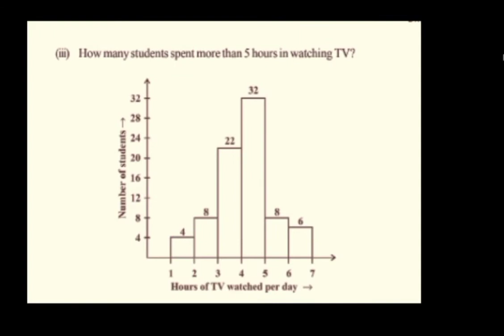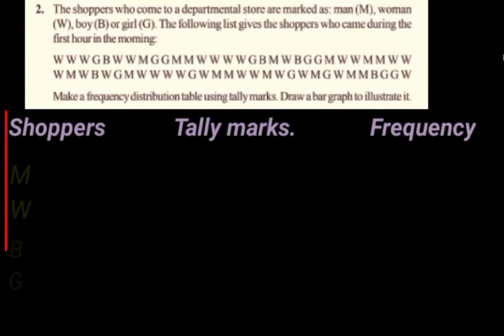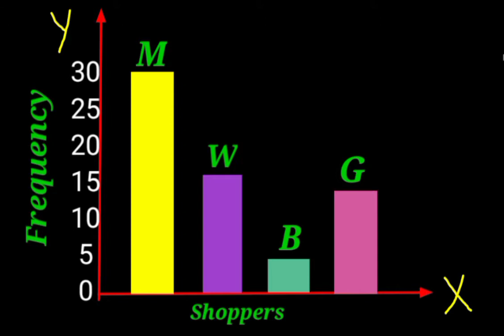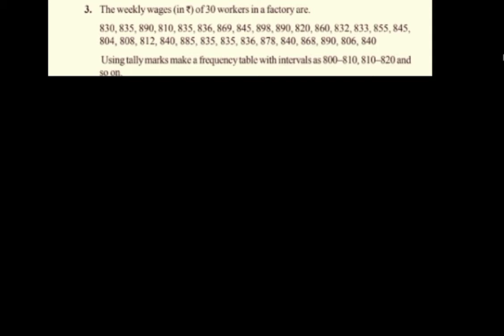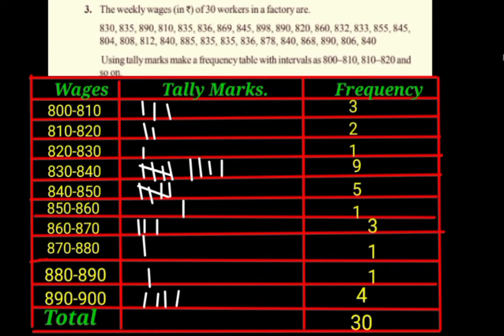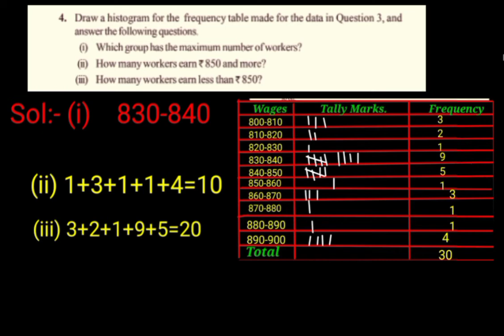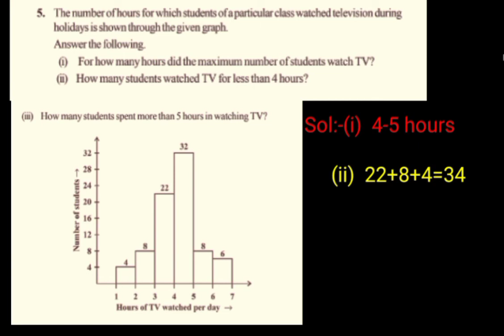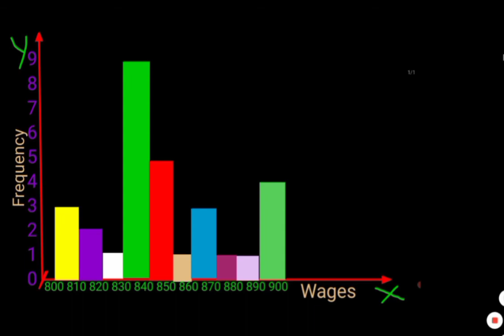Data handling part-2/Class8/ chapter-5/Ex-5.1/bar graph/histogram/Frequency distribution table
Data handling part-2/Class8/ chapter-5/Ex-5.1/bar graph/histogram/Frequency distribution table/Grouped Frequency distribution/Mathematics Professional

                    “Mathematics Professional”